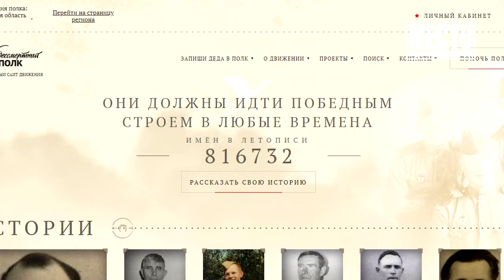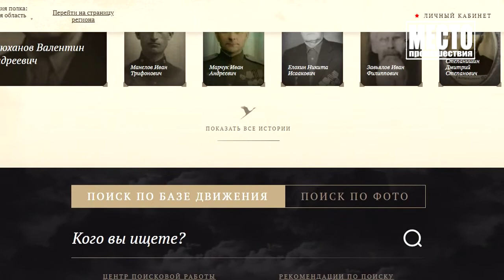Сережа Вятич разместил фото Гитлера Место происшествия 10 12 2021